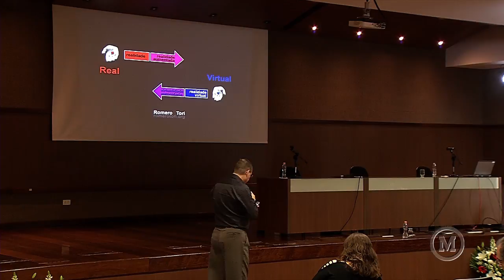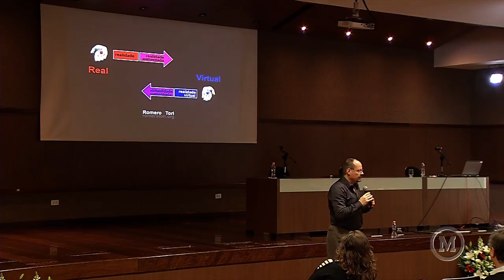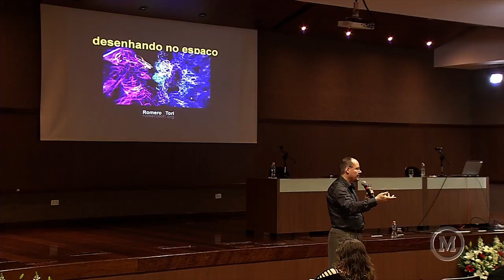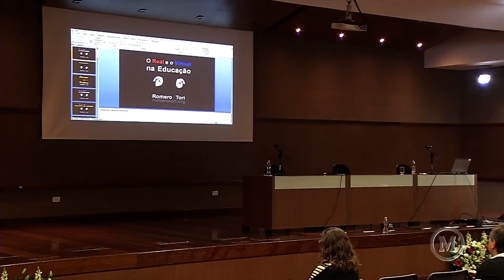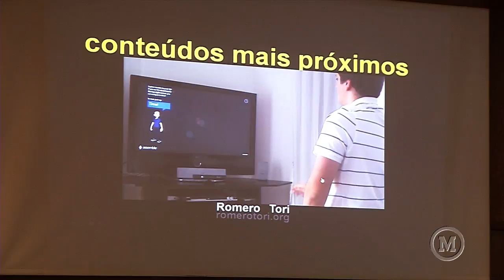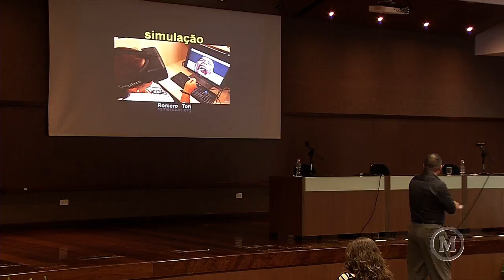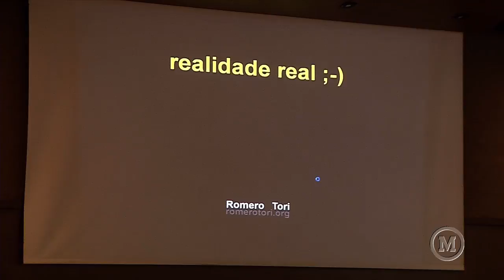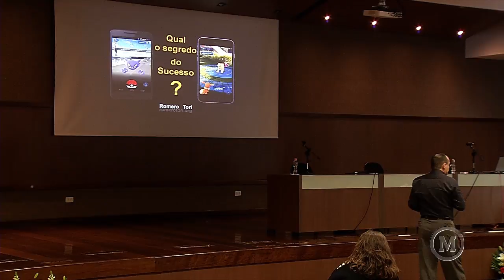IV Congresso Brasileiro de Recursos Digitais - Romero Tori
IV Congresso Brasileiro de Recursos Digitais
Romero Tori